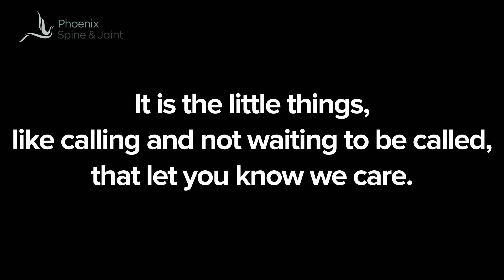Dr. Eric Eifler, orthopedic sports medicine surgeon, specializes in shoulder and knee surgery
0:00 - 0:08 Patient's love Dr. Eifler
0:09 - 0:12 Near-zero risk of COVID19
0:13 - 0:18 three centers valley wide
0:19 - 0:27 in-network

Eric Eifler, M.D.
Orthopedic Surgeon

Certifications

American Board of Orthopedic Surgery

Education

Medical degree, University of Texas
Orthopedic Residency, University of Texas

Fellowship Training

University of Texas, Austin Texas

Dr. Eifler is a board-certified Orthopedic Surgeon specializing in sports medicine. Dr. Eifler is a doctor on staff at Phoenix Spine and Joint who performs surgery in Goodyear and
Gilbert. Dr. Eifler is a native of Oklahoma. He did his Orthopedic Surgery at the University of Texas where he also did a fellowship in Sports Medicine.

As an orthopedic surgeon specializing in sports medicine, Dr. Eifler treats patients with shoulder and knee problems.

In the knee, Dr. Eifler commonly evaluates patients with knee pain, including sudden knee pain, as well as lower knee pain. Often these patients are found to have a torn knee meniscus. Dr. Eifler offers torn meniscus surgery as well as torn meniscus treatment, as well as tears of the anterior longitudinal ligament (ACL). These injuries often occur during sports and other activities. Dr. Eifler performs knee surgery; his fellowship training makes him a specialist in arthroscopic knee surgery, including arthroscopic meniscus repair surgery. As a sports medicine specialist, Dr. Eifler also sees patients with a torn ACL. In this video, he reviews ACL tear symptoms as well as partial ACL tears. Dr. Eifler specializes in ACL tear treatment; in particular ACL tear surgery. Dr. Eifler favors the arthroscopic ACL surgery approach for ACL reconstruction because arthroscopic knee surgery recovery is remarkably faster than similar surgery done in the traditional approach.

In the shoulder, Dr. Eifler sees patients with shoulder pain, shoulder blade pain, and a dislocated shoulder. Often these patients are found to have bursitis, injuries, fractures, rotator cuff injury (rotator cuff tear), shoulder sprain as well as arthritis of the shoulder. He points out in the video that many of these patients do not need surgery and can be treated with shoulder pain exercises. As a sports medicine specialist, Dr. Eifler does perform shoulder surgery. He points out that arthroscopic shoulder surgery has advanced to where there is much less pain, quicker recovery, and better long-term outcome than traditional shoulder surgery.